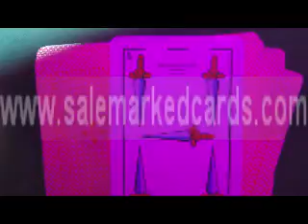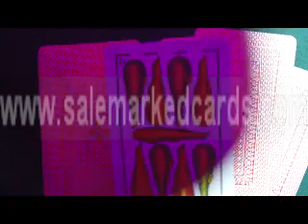MARKED CARDS POKER-spanish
SKYPE: salemarkedcards
Marked cards is a kind of special tool, which can help you have excellent performance on the poker table. At the same time, if you are a poker fan, owning a pair of fashionable and sophisticated sunglass, not only make you nice, but also can protect you from poker deceit. So if you want to get more professional information about the guidance of poker trick, please contact the supplier of salemarkedcards.